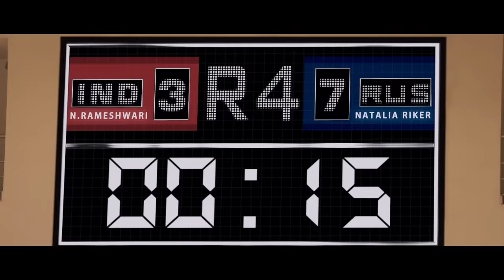Ep 8. The Final Match | గురు (Guru)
YNOT Studios' Guru [2017]
Written & Directed by Sudha Kongara
Produced by S. Sashikanth
Starring 'Victory' Venkatesh, Rithika Singh & others.

DOP : K A Sakthivel
Editor : Sathish Suriya